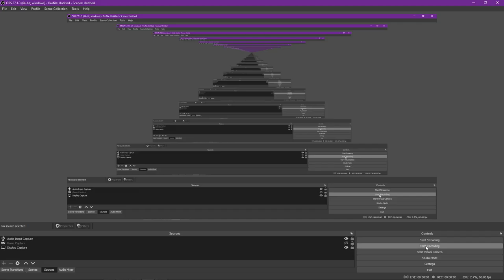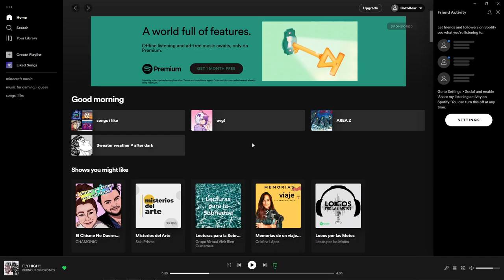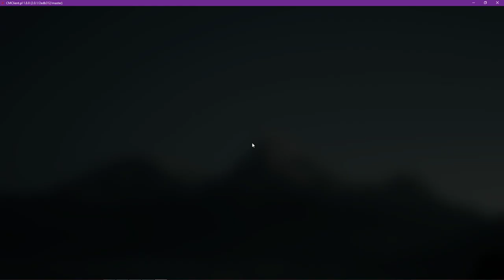me, nathan, and fritz play minecraft bedwars